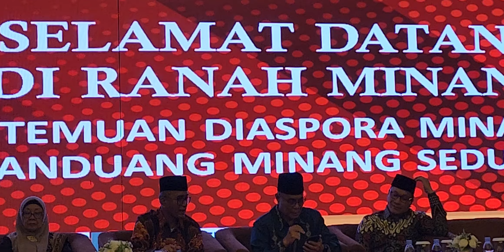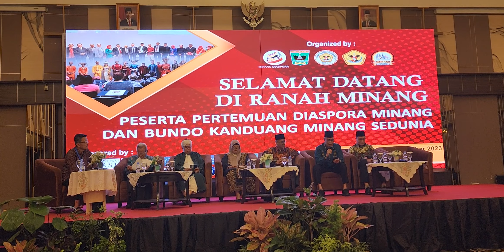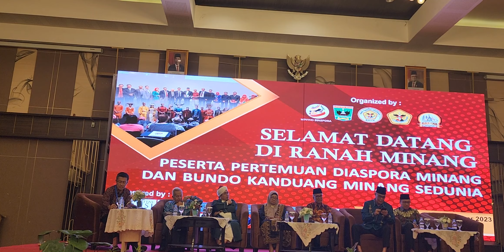Dr. Shofwan Karim Tokoh Muhammadiyah Sumbar@Pertemuan Minang Sedunia 2023